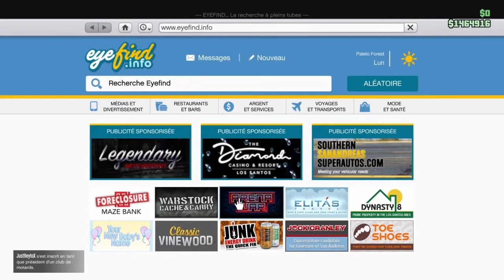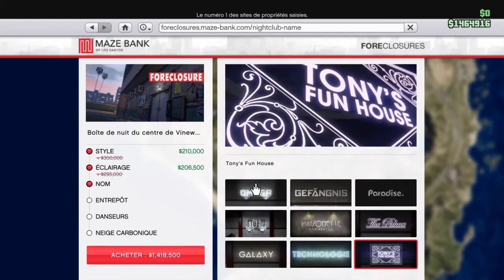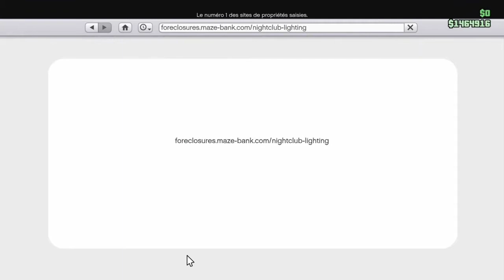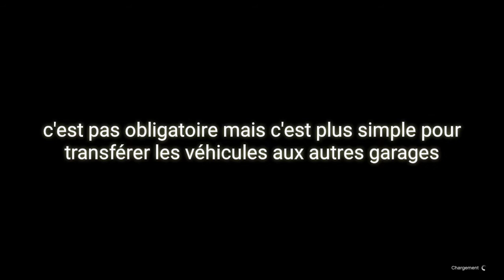[NEW] Glitch duplication en 1.51